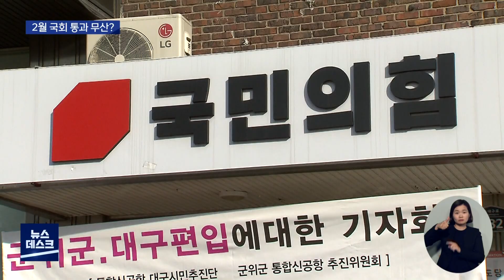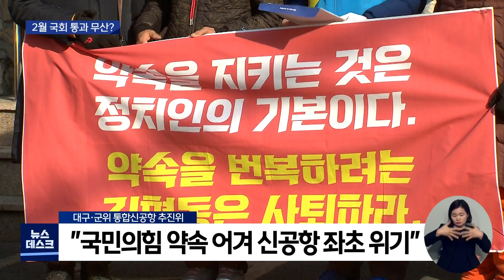[대구MBC뉴스] 군위 대구 편입법안 2월 국회 통과 무산될 듯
경북 군위군을 대구에 편입하는 법률안을
2월 국회에서 통과시키는 게 사실상 무산됐습니다.

대구와 군위 민간단체는 법안 통과가 무산되면
통합신공항도 끝이라고 경고하며
김형동 의원과 같은 당인 국민의힘
윤석열 대선후보에게 공개질의했습니다.

내용: 군위 대구 편입법안 2월 국회 통과 무산될 듯 - 도건협 기자